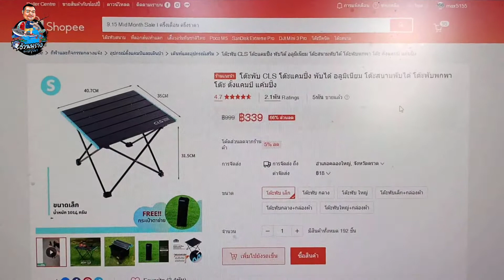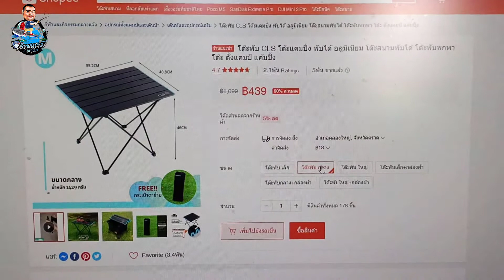โต๊ะพับ โต๊ะสนาม อลูมิเนียม โต๊ะแคมป์ปิ้ง โต๊ะเอนกประสงค์ l อ้วนพรางรีวิว EP.26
เก้าอี้แคมป์ปิ้งปรับเอนได้ 4 ระดับ
สนใจคลิกดูรายละเอียดสินค้า สั่งได้ทาง shopee

เตาแก๊สพกพา เตาแค้มปิ้ง  รุ่นมีขาตั้ง พร้อมกล่องเก็บ

เตาแก๊สกระป๋อง ใช้กับกระทะปิ้งย่าง

ตะแกรงปิ้งย่าง ตะแกรงย่างเนื้อ กระทะปิ้งย่าง เตาปิ้งย่าง สไตล์เกาหลี ขนาด 32 ซม

กระทะย่างหมูกระทะ ไม่ติดกระทะ ฝาตรงกลางถอดได้ วางได้กับเตาแก๊ส และ เตาถ่าน

กระทะปิ้งย่างเกาหลี กระทะทรงแบน